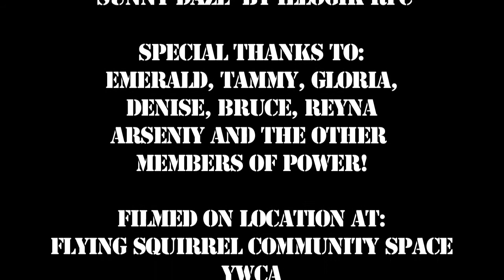POWER appeal (lv)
A video supporting the creation of POWER (People Organizing for Worker Empowerment & Respect)--a new workers' center (formerly the Worker Justice Group) in Rochester, NY! Music by illogik RFC and used with permission.